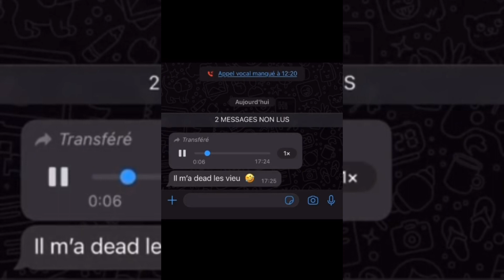VONDÉ VONDAVON: TOUT SUR LE REMIX DU SON DE SDM QUI FAIT BUZZ SUR TIKTOK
Dans cette nouvelle actualité, nous vous parlons d'un soit-disant remix du son Bolide allemand du rappeur  français Sdm sur le réseau tiktok, qui en sont les initiateurs? Et comment tout a commencé.